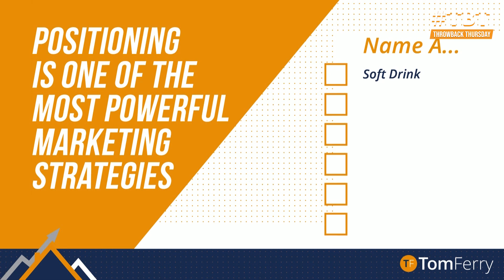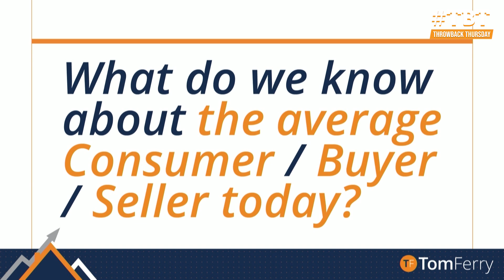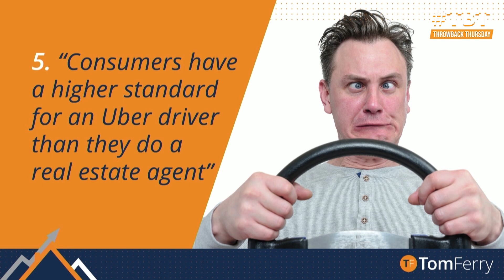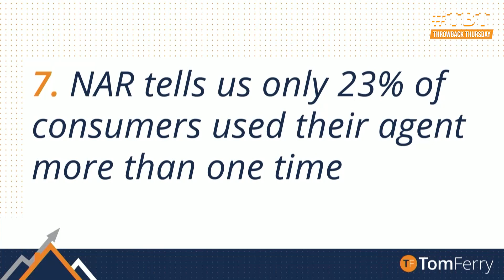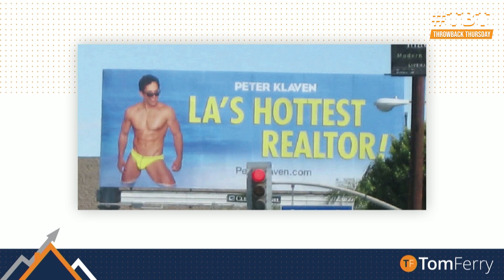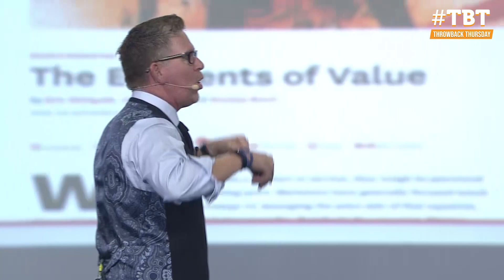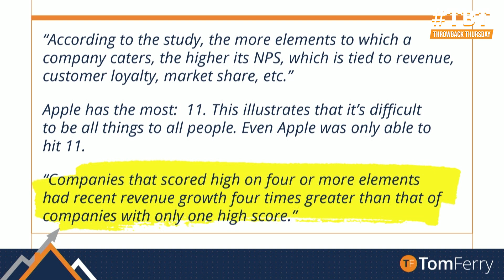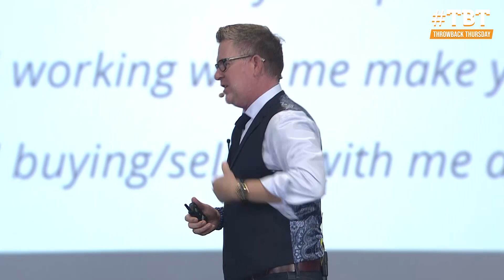The 5 Most Important Positioning Strategies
Position yourself to become the #1 choice.

In today’s episode of ThrowbackThursday, I share an excerpt from last year’s Success Summit. Today’s market is filled with so many different agents to choose from, and you have to stand out from the competition! I not only reveal these 5 positioning strategies, but also share so many valuable tips for you to step up your game and demonstrate the value you have to deliver!

Now more than ever, you need to differentiate yourself to become the trusted agent of your area! So, what are you waiting for?